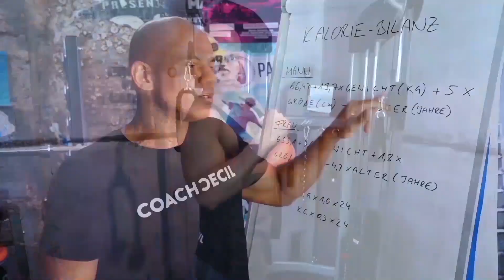Low Carb Omega 3 Party Snack. Unbedingt nachmachen. Coach Cecil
Low Carb Omega 3 Party Snack. Coach Cecil

Heute gibt es einen sehr schnellen, gesunden Low Carb Partysnack.

Meine Empfehlungen:

🙋🏽‍♂️ VITAMINE/ MINERALSTOFFE 🙋🏽‍♂️
Meine absolute BASIS: